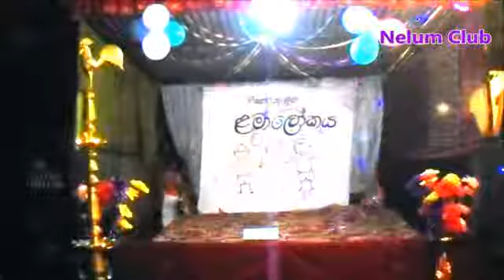Kawadi Dance (කාවඩි නැටුම)